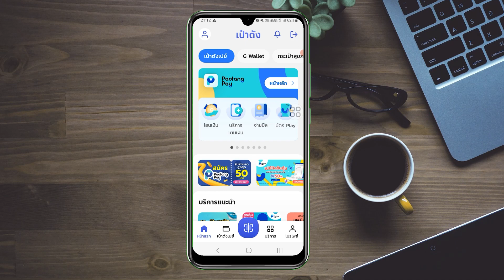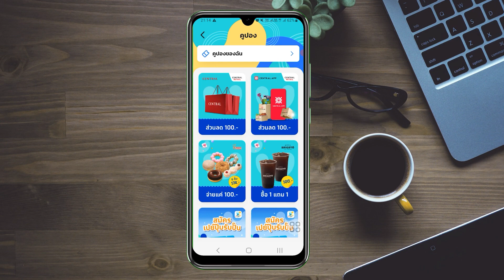วิธีผูกเป๋าตังเปย์กับธนาคารกรุงไทย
Line แอดไลน์เพื่อติดต่อพูดคุยกันได้ที่